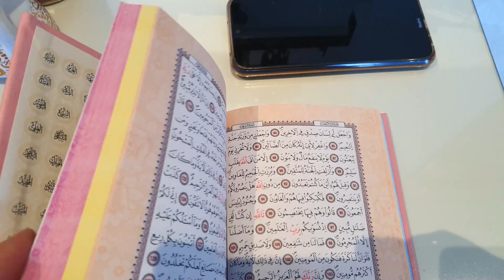كيك بدون سكر وبمكونات صحية🎁هدية الى ابتي